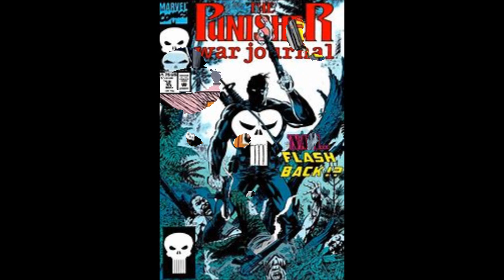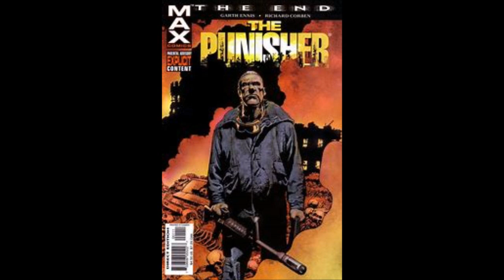FREE Young Nudy x Strangerdee Type Beat - Diced Tomatos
YOU ABSOLUTELY CANNOT USE THE INSTRUMENTAL COMPOSITION OF WHICH YOU ARE ATTEMPTING TO DOWNLOAD (hereinafter referred to as 'Diced Tomatos') FOR ANY FOR-PROFIT, COMMERCIAL, OR FINANCIALLY EXPLOITATIVE USE. AN APPROPRIATE LICENSE MUST BE PURCHASED OR PROPERLY OBTAINED IN ORDER TO EXPLOIT THE BEAT. 🎯(*must give credit to Strangerdee)🎉